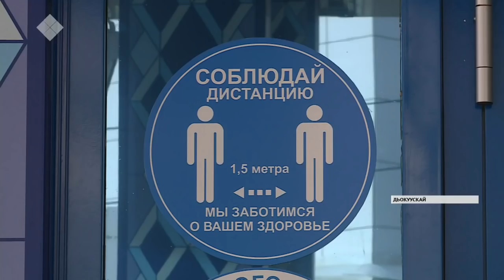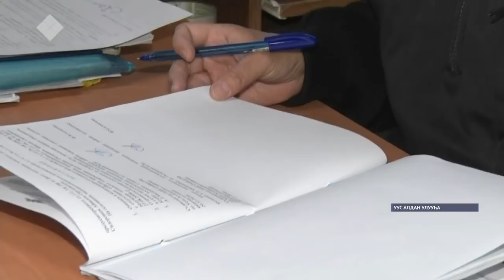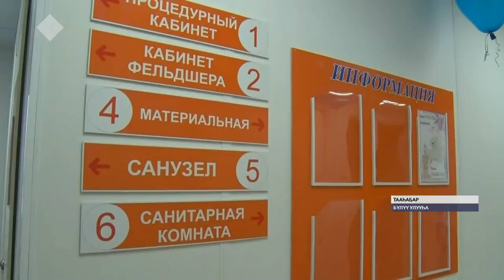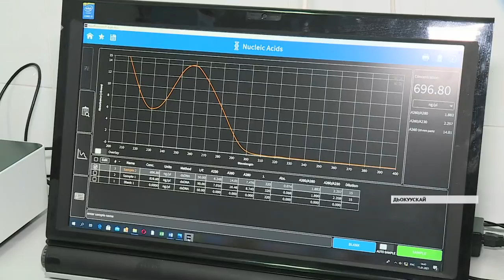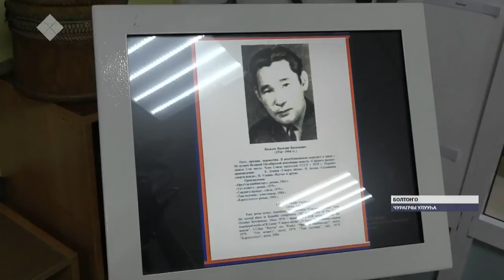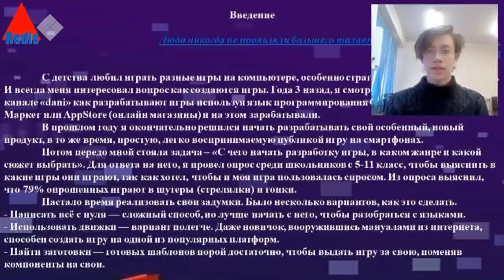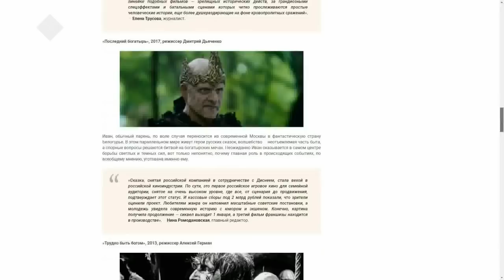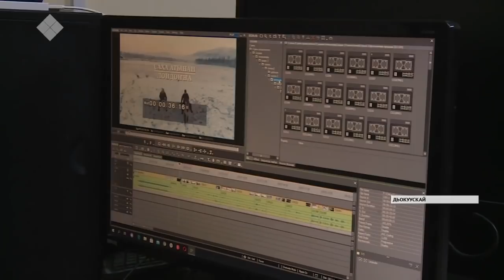«Саха сирэ» информационнай биэрии. Тохсунньу 11 күнэ, 20:30 ч.